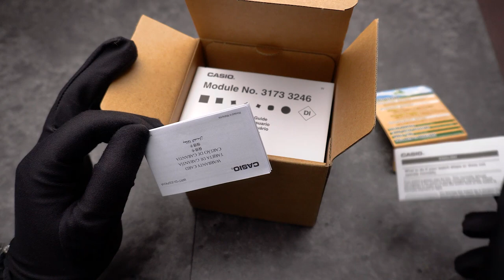SAHABAT SEJATI PARA PENDAKI! Review Casio Pro Trek PRG-240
G-Shock emang selalu menggoda, tapi kini waktunya kasih spotlight saudaranya. Tepatnya, Casio Pro Trek PRG-240!

Fiturnya lebih dari cukup buat para pendaki dan petualang outdoor. Dari segi dimensi, jam ini juga nyaman di pergelangan.

Harganya pun gak bikin kantong jebol. Gak percaya kalo PRG-240 ini worth it banget? Simak review-nya sampai habis!

0:00 Opening
1:00 Apa yang Spesial
4:10 Spesifikasi
5:20 Opini Bang Tyo
5:50 Closing